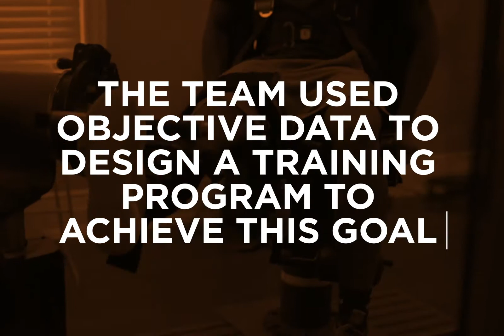Goal: Be Able to Dunk | NY Sports Science Lab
Dunking a basketball requires a good balance between the quadriceps, hamstrings, calves and gluteus medius. All these muscles are part of the kinetic chain that gives stability and power to your jump, helping you to jump higher and have better control in the air. Check out how our sports scientists helped athlete Andre Washington achieve his goal of being able to dunk in just 7 sessions.